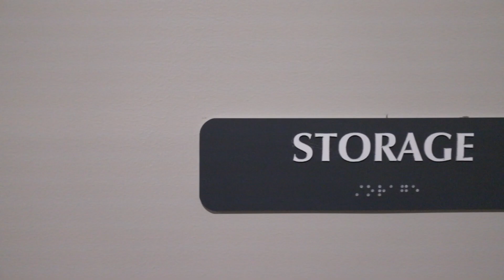🏡SOLD - 412-4578 Huron Church Line Rd.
🏡SOLD

📢Newer open concept 4th floor condo has 2 bedrooms, 2 full baths, kitchen w/eating area, granite countertops, stainless steel kitchen appliances, laundry room with stackable washer/dryer. Beautiful balcony view and gas BBQ connection. Hardwood in all bedrooms. Primary bedroom with walk-in closet and 3pc ensuite. The unit has one unassigned surface parking spot with additional parking for guests.

✨ On the 4th floor is your own storage locker. This condo is near schools, shopping, walking trails, U of W, St. Clair College, the 401 and the U.S border.

📞Give Team Monty a call if you have any questions or to take you on a private tour of this property!